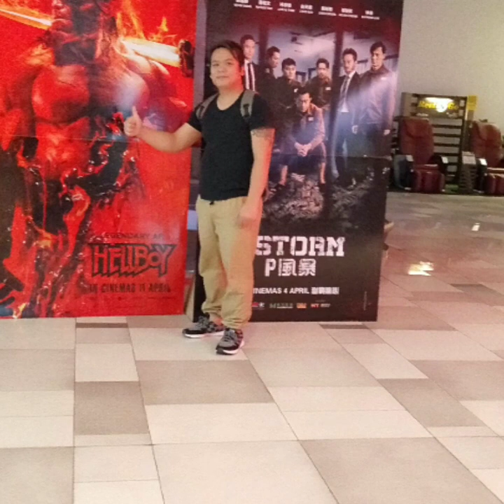24 Jun 2019